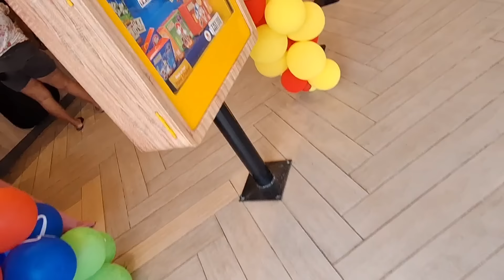⭕️ANAK NI MARENG INDAY A.K.A PULUBING BUNTIS NABIGLA SA GINAWA NI KASADO!?Gab Becera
Anak ni mareng inday nilibre ni kasado tayo vlog sa isanf fast food